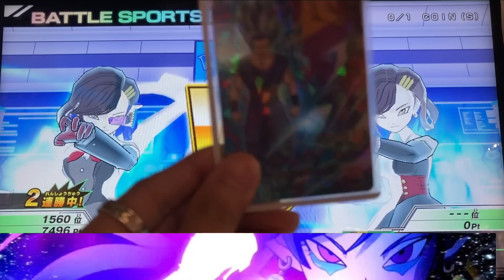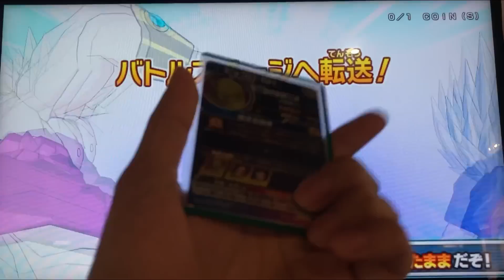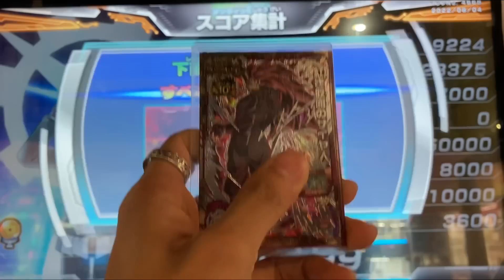【貴重な劇場版プロモ】UGMSH-03孫悟飯ビーストを使ってみた！【SDBH】【スーパードラゴンボールヒーローズウルトラゴッドミッション】